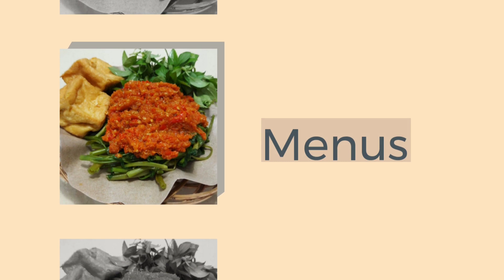TEMU KANGEN BUDE SAMBIL NGANTAR PESANAN / LANGSUNG DAPAT WATSAP DARI PELANGGAN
follow ig@donna bayo
follow fb@donna bayo